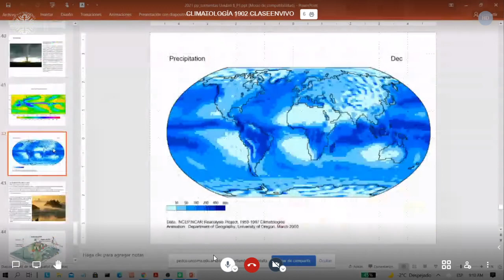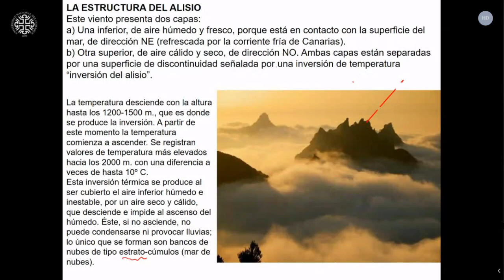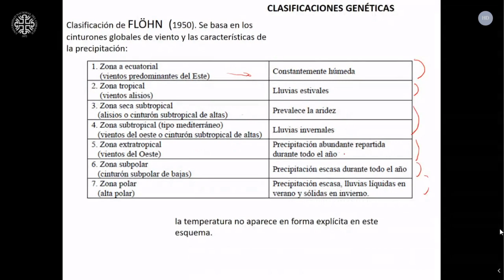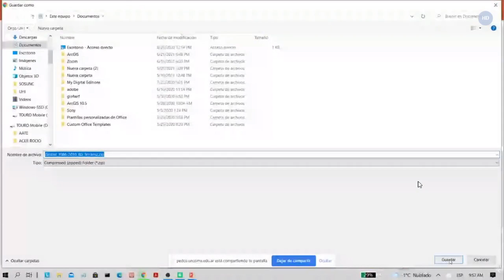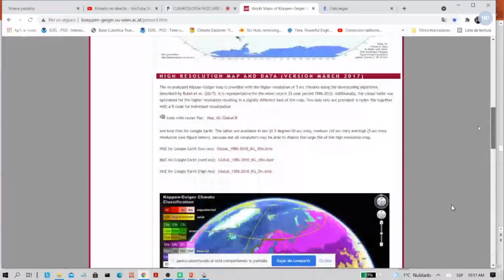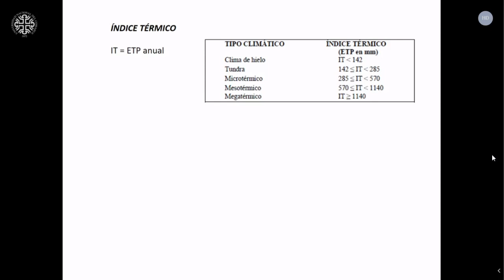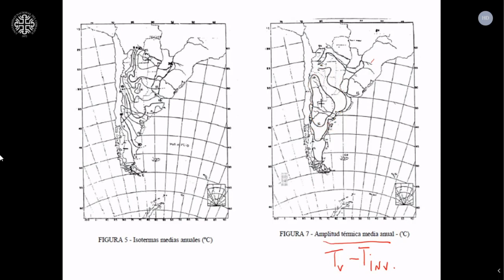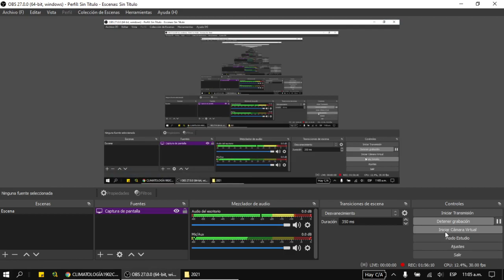Clase 26 Climatología (30-06-2021)